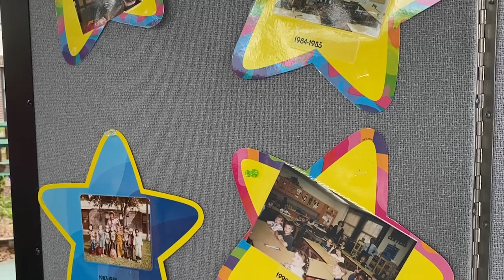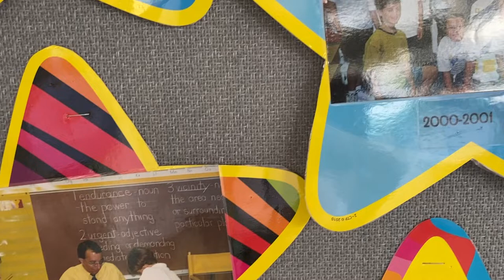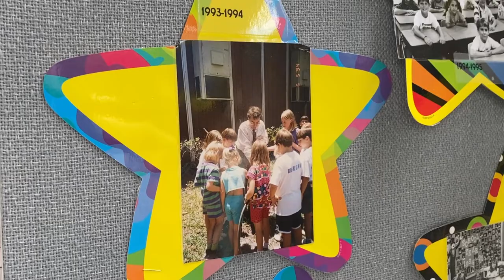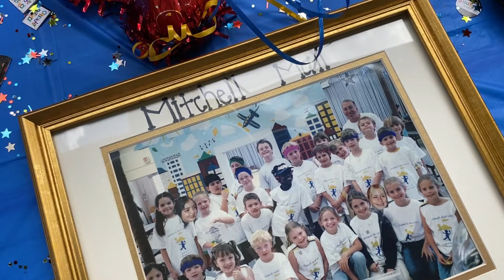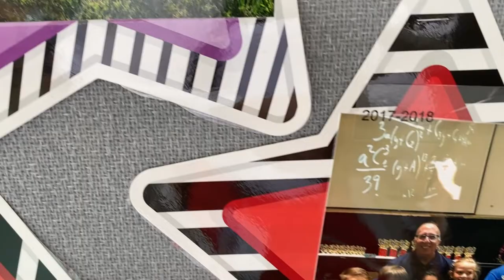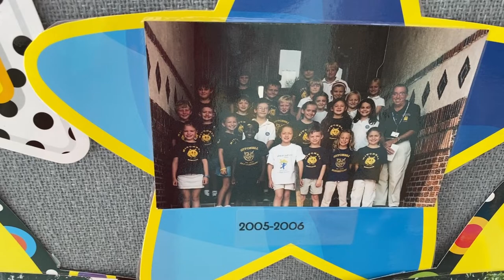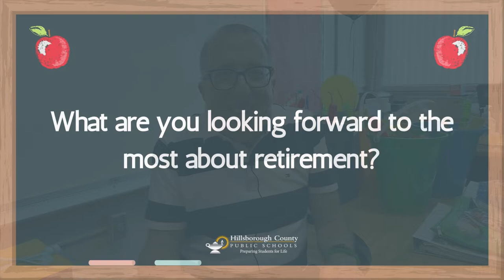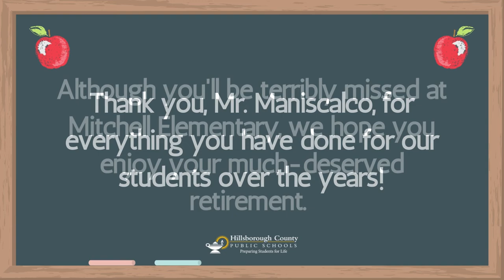Forever an Educator: Honoring Mitchell Elementary's Primary AGP Teacher Vincent Maniscalco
The Bobcat family at Mitchell Elementary School kicked off a new school year last week without one particular individual who has been there for nearly 40 years.

Vincent Maniscalco, the now-former Primary AGP teacher, is officially enjoying retirement!

Thank you, Mr. M, for your many years of dedication to our students! We hope you enjoy your much-deserved retirement.